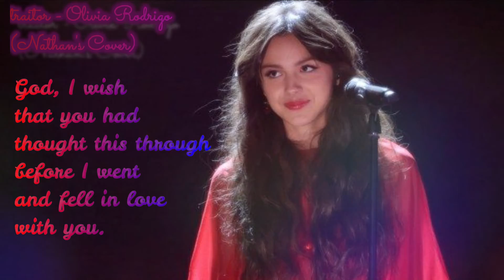traitor - Olivia Rodrigo (cover) by Nathan